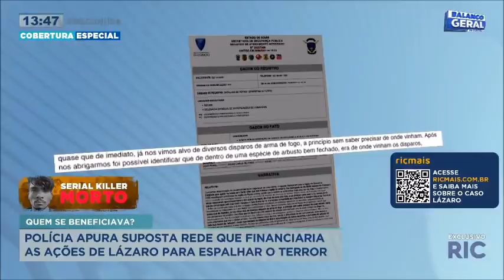Polícia investiga suposta rede que financiaria as ações de Lázaro para espalhar o terror